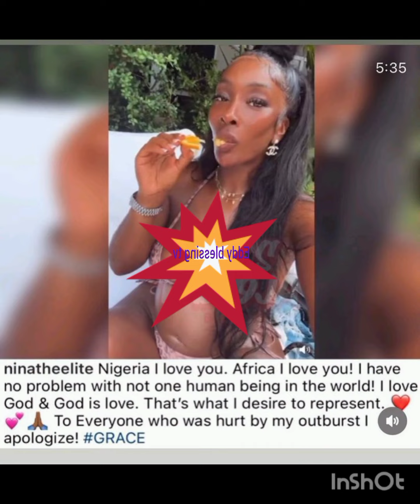WAHALA BE LIKE DAVIDO'S ALLEGED 🤰 SIDE CHICK ANITA AS SHE FINALLY MAKE A U-TURN SAYING THAT DAVIDO 👉